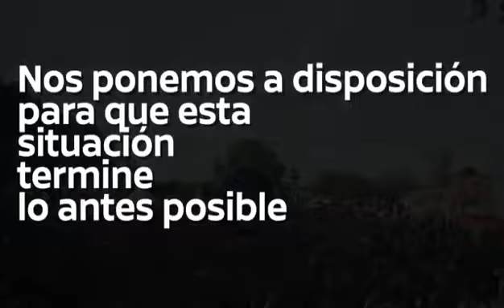Video EVENTOS INDUSTRIA en época de COVID 19.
Video realizado para apoyo a la lucha contra el COVID 19 - Marzo de 2019.